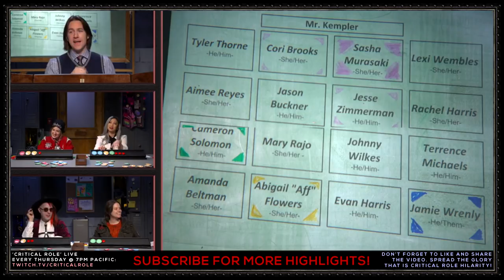MEET THE PLAYERS (Cinderbrush One-shot) | CRITICAL ROLE HIGHLIGHTS